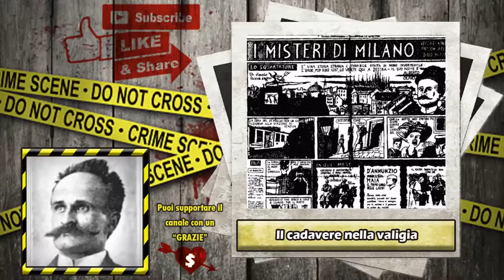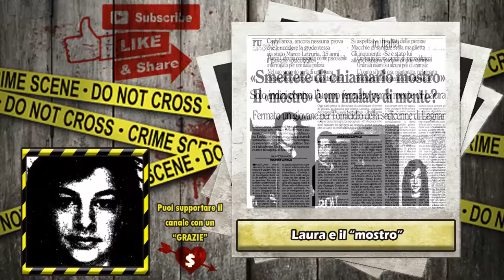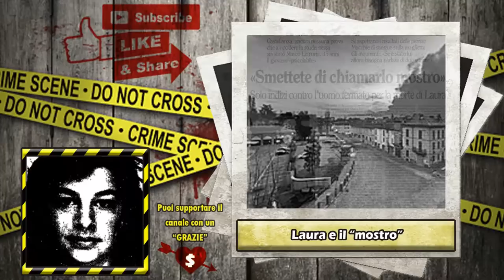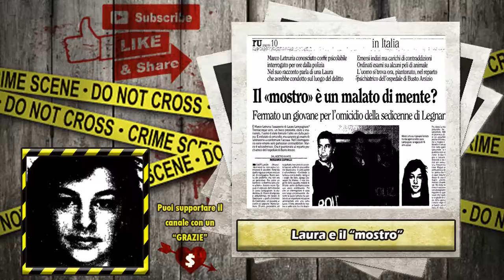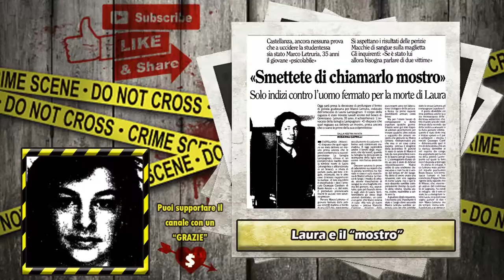Raccolte criminali: Casi italiani (Vol.3)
Oppure comprare su amazon passando da questo

Canale dedicato ai casi di cronaca ed al true crime

Le fonti dei miei video sono canali youtube in lingua straniera, siti e articoli sparsi per il web, libri e manuali dedicati al true crime.